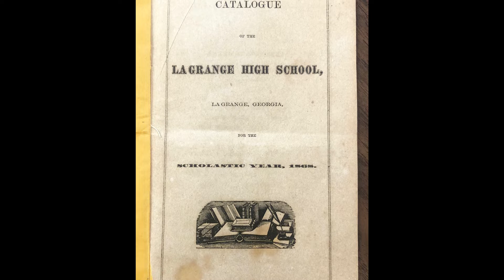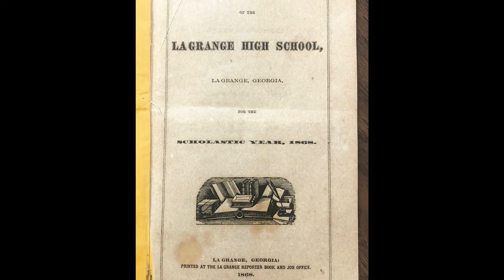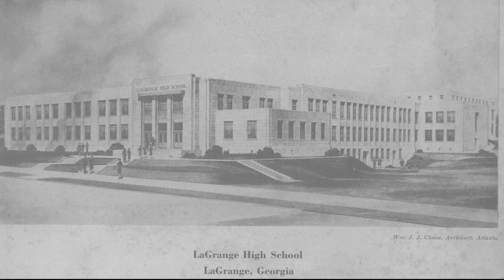A Brief Moment in LaGrange's History: LaGrange High School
Shannon Gavin Johnson of the Troup County Historical Society Archives and Legacy Museum... shares a bit of history from in and around LaGrange. In this episode we learn about the ihistory of LaGrange High School. Enjoy!